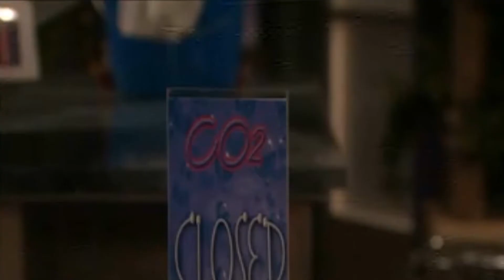Doris Wolfe 8/14/07 Guiding Light Orlagh Cassidy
Watch in HD!  Orlagh Cassidy as Doris Wolfe in Guiding Light.